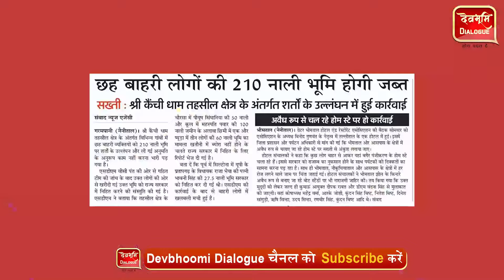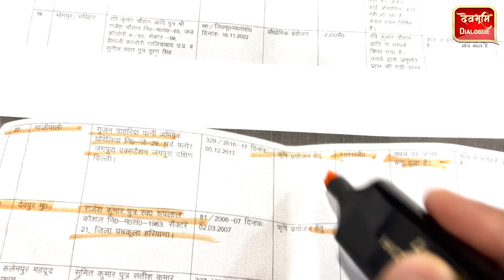Industry के लिए ली जमीन, आबादी बसा दी। उत्तराखंड मांगे भू कानून । Land Law Uttarakhand। Ramesh Bhatt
भू कानून का धड़ल्ले से उल्लंघन, इंडस्ट्री के नाम पर ली जमीन, कालोनियां बसा दी

हरिद्वार में हरियाणा के कारोबारी ने इंडस्ट्री औऱ कृषि के नाम पर जमीन ली। प्लॉटिंग करके कालोनियां बसा दी

कुमाऊं में कई मामले ऐसे हैं जहां जमीन तो कृषि के लिए ली औऱ उस पर होटल बना दिए़
आखिर कार्रवाई कब? सख्त कानून में देरी क्यों?